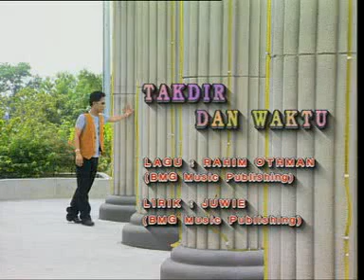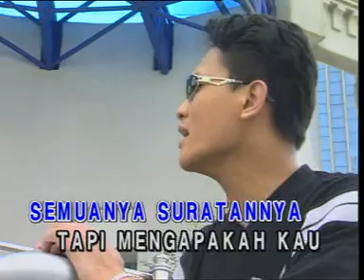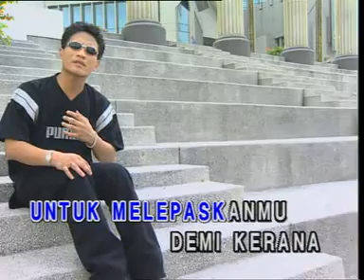Mega Takdir dan Waktu